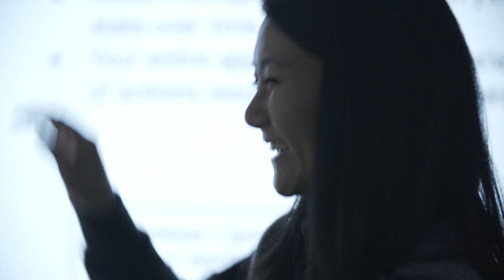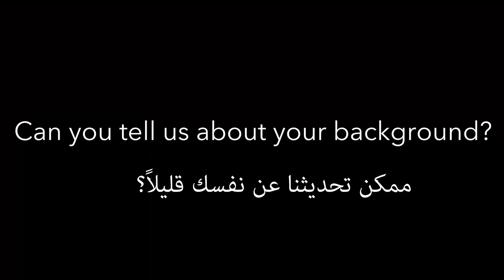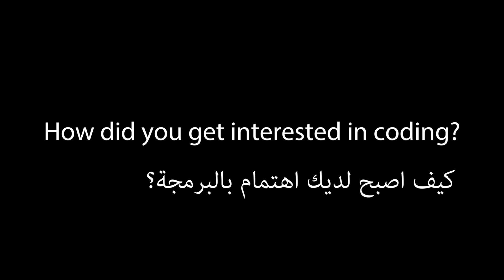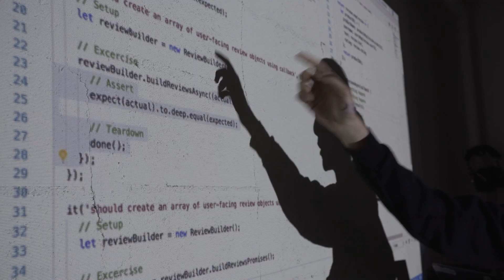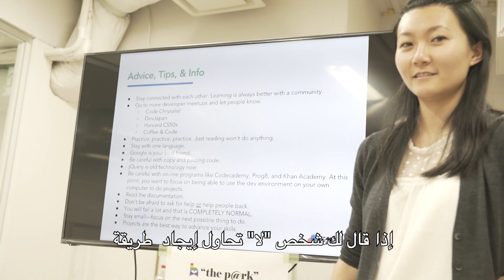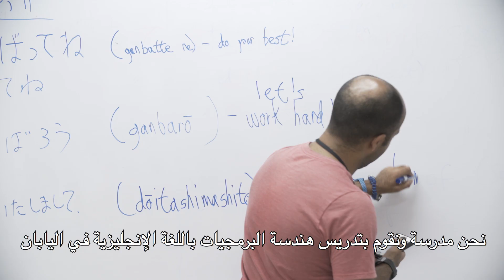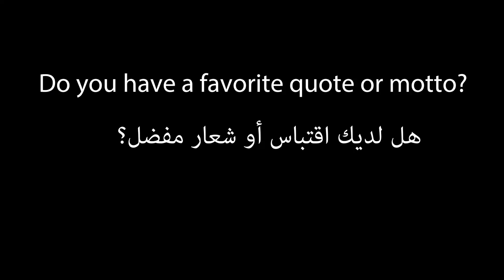البرمجة مش للدوافير فقط ! ودروس من رائدة الأعمال يان فان -- Code Chrysalis with Yan Fan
CodeChrysalis.io for more info!
Thank you Yan !